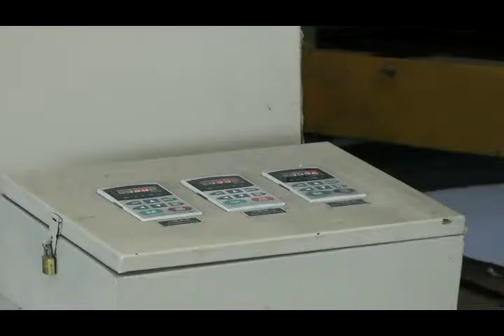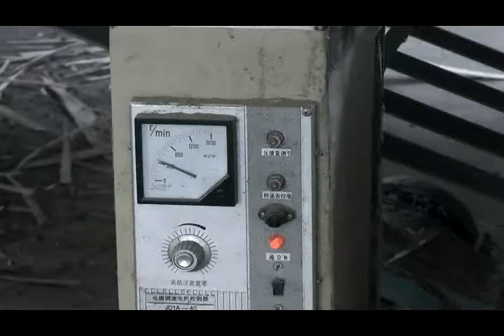BG1333 3Deck roller veneer dryer / Veneer Roller Dryer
Professional manufacturer for plywood veneer dryer machine

Simon Li
Weihai BSY Industry Co.,Ltd
Weihai , China.
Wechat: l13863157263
Skype: chinawoodworking